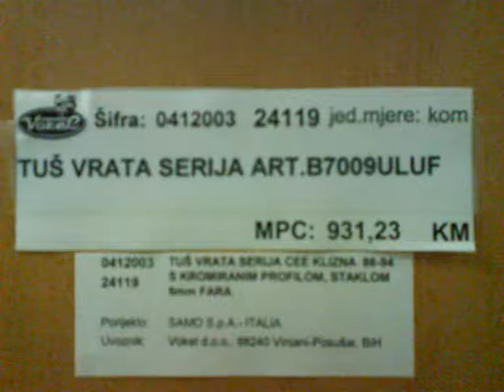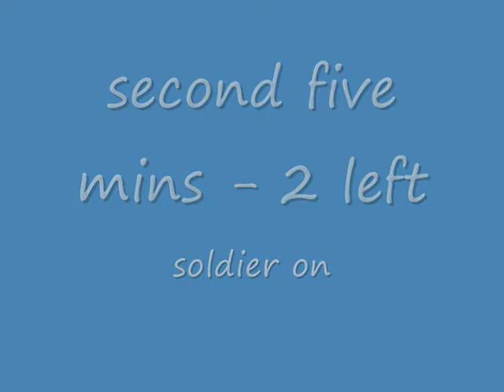Part 2 Interior Mods of new Balkan Home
(part 2 of 3 similar videos)
In Jan 2008, we left our home of 6 years in the UK having retired on a pension. The challenge ahead seemed formidable, we were going to live in a country outside of the EU comfort zone and we had chosen to go to Livno in Western Bosnia, the town where I had met Bisera on May day 2001 and seen a year of UN duty in. This film shows the internal modifications to the house - there are three more videos in the series with similar names showing the exterior etc! Bless everyone.